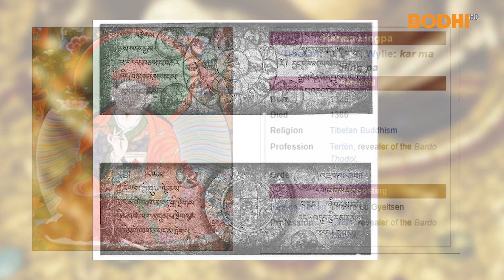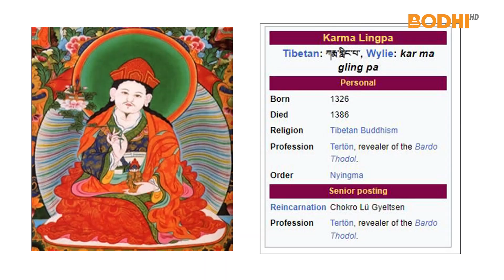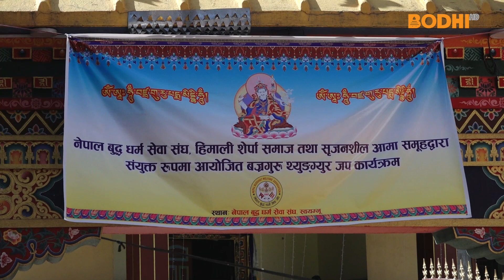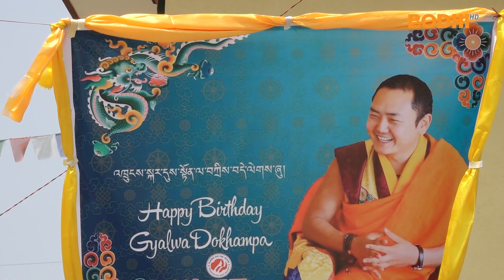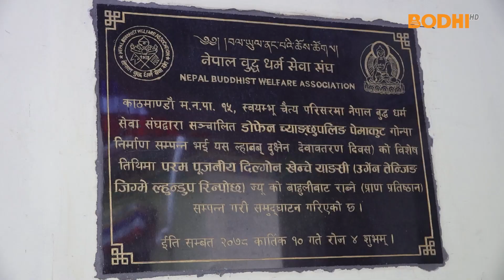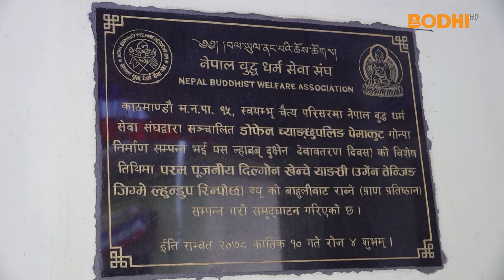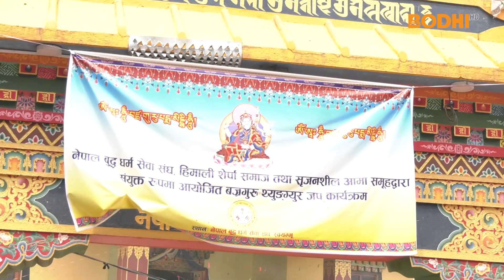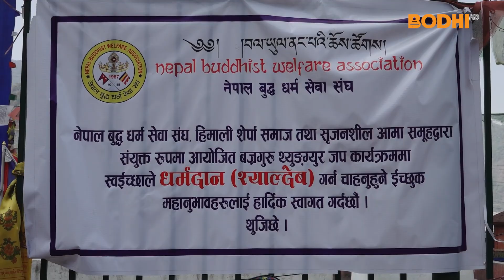BUDDHIST ACTIVITIES | तेश्राे बज्रगुरू थ्युङग्युर जप २०७९ | Third Varja Guru Jap 2023 | BODHI TV